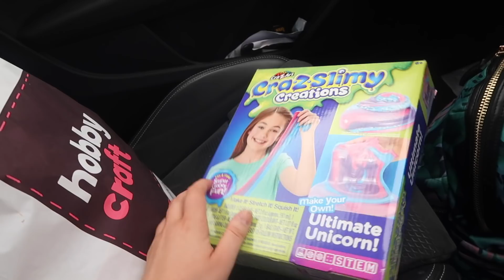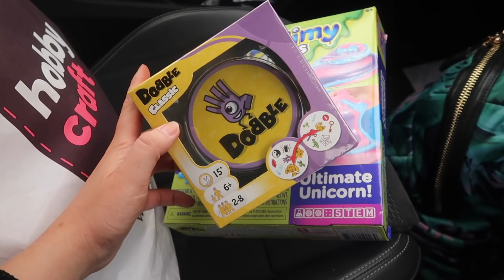VLOG | SCHOOL'S CLOSED!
It's a really hard time at the moment but if we all work together we can get through this. As a family, now that Harrison has finished school we'll be social distancing as much as we can and trying to get through this time of self-isolation with as less stress and anxiety as possible. I'll be uploading our new normal as much as I can, but also will be on Instagram a lot, should you want to get in touch for a chat!